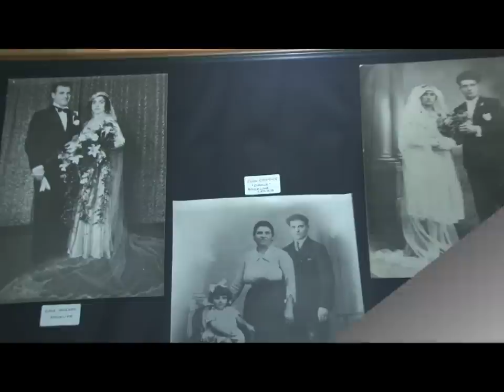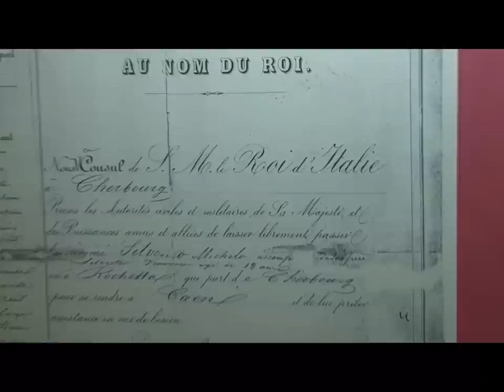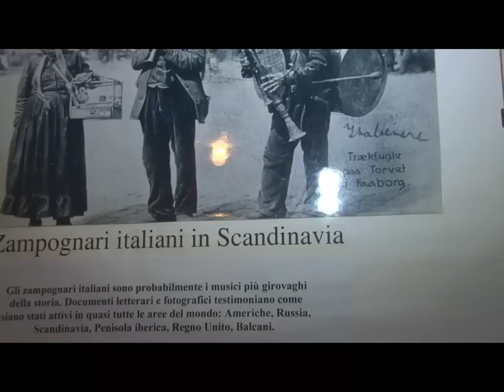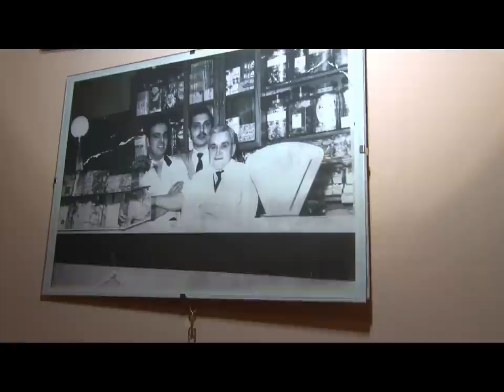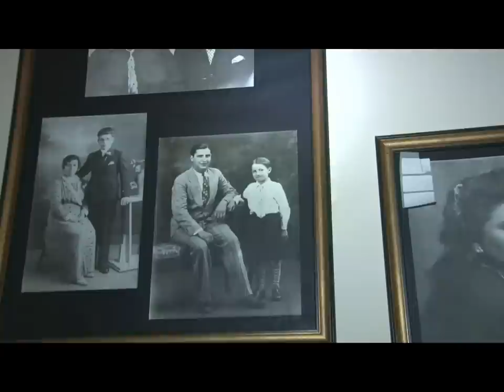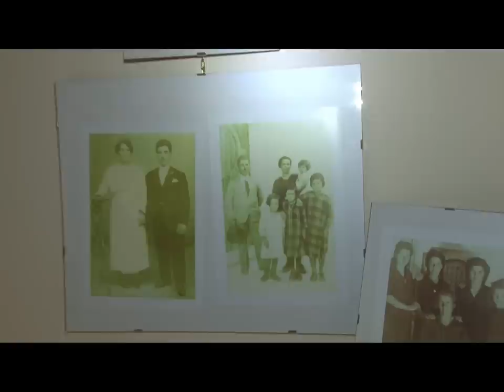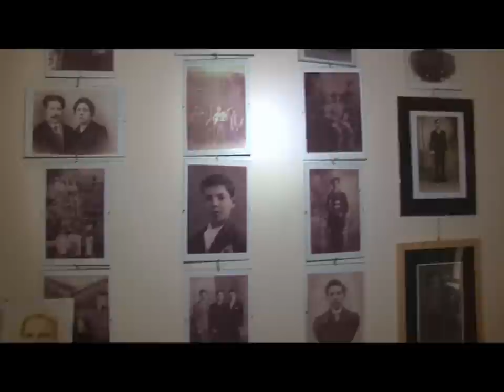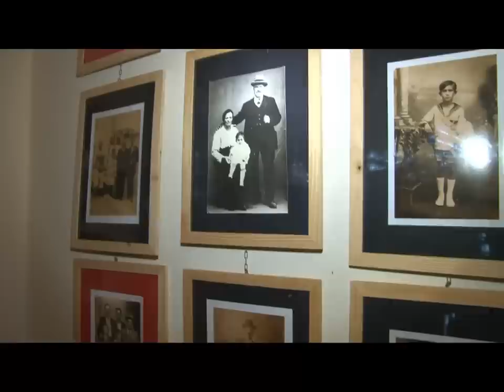Museo di Cerasuolo